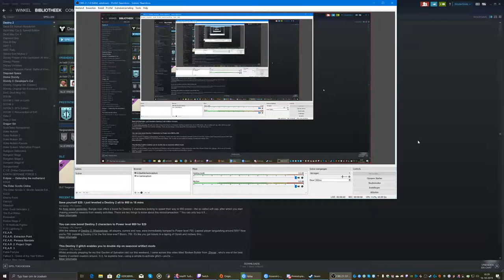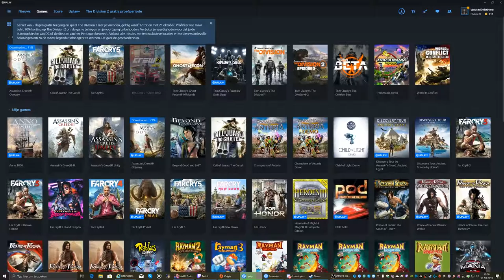the division 2 part 2 rescue washiton